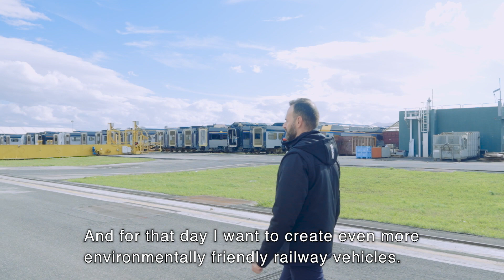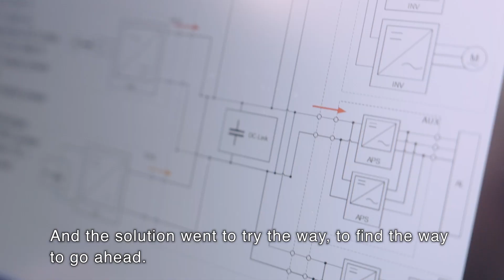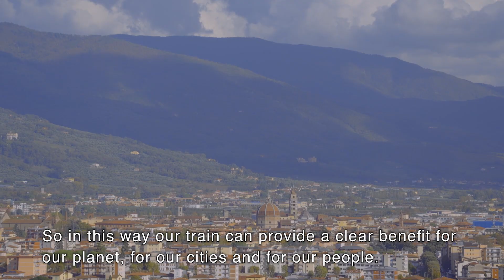The People of Hitachi: Leader in the Development of Europe's First Tribrid Train - Hitachi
In efforts to achieve a sustainable society, railways, being an environmentally friendly mode of transportation, are gaining prominence. Hitachi Rail has developed “Blues” for Trenitalia (Italian State Railways Group – the largest railway operator in Italy). “Blues” is the first vehicle in Europe to have three different power sources, and it has garnered significant attention.

Cosimo Li Greci, a project manager at the company, led the development of this vehicle, which can reduce CO2 emissions by 50% compared to existing diesel vehicles.

In this video, Cosimo explains the story of the Blues train.